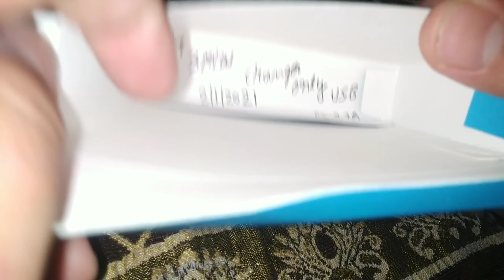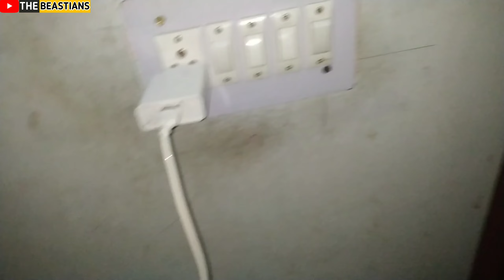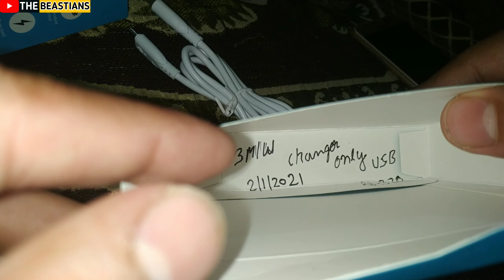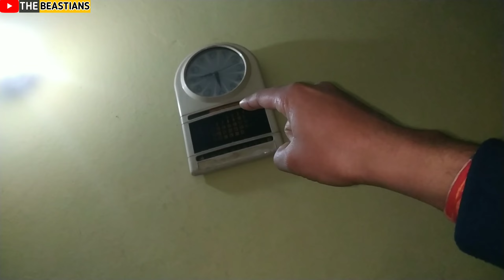Mehenga CHARGER Naam KA😤 Na Kodi Ka Na Kaaj Ka? *MOST EXPENSIVE*!! Vlog#135